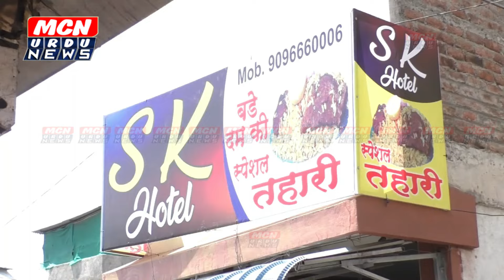जनता मार्किट के करीब एस के तहारी की होटल का शानदार आगाज़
جنتا مارکیٹ کے قریب ایس کے طاہری کے ہوٹل کا شاندار افتتاح